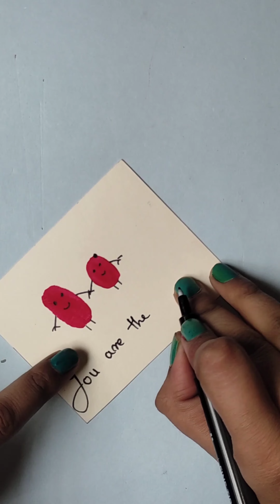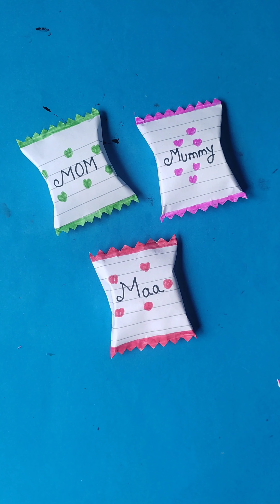9 Easy & Quick Mother's Day Gift Idea💞 / super easy gift✨❤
9 Easy & Quick Mother's Day Gift Idea💞 / super easy gift✨❤